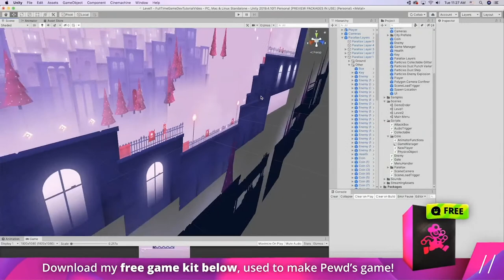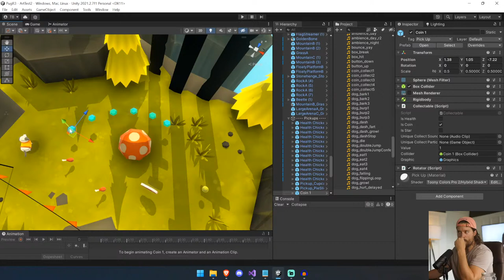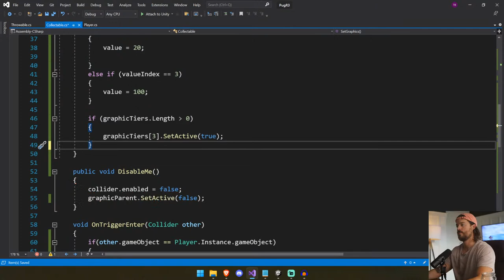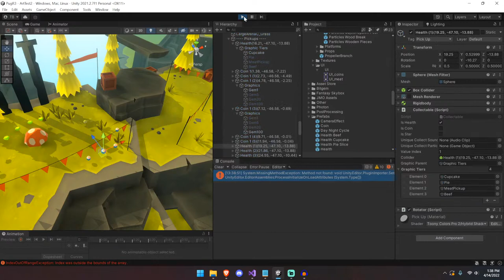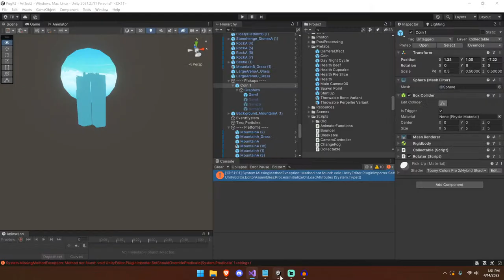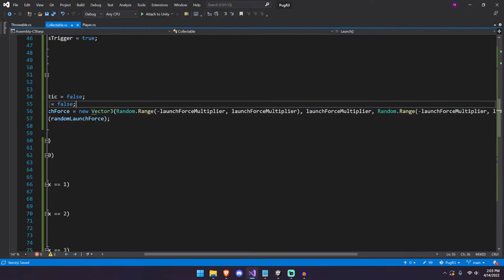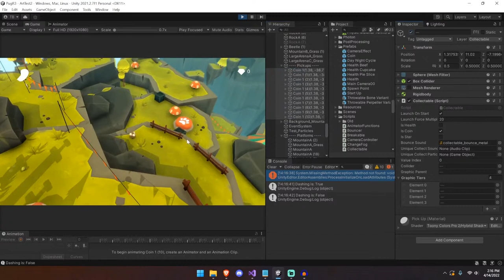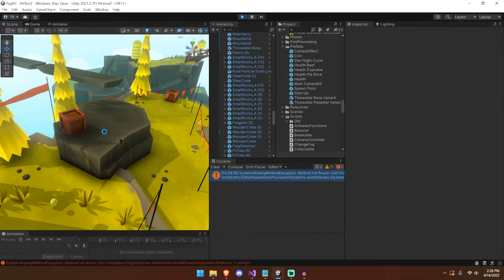snatchable gems to make good boy smile!!!!!!!!!!!!!!!!!!!!!!!!!!!!!!!!!!!!!!!!!!!!!!!!!!!!!!!!!!!!!!